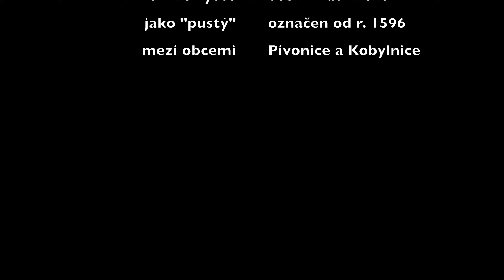Zřícenina hradu Zubštejn